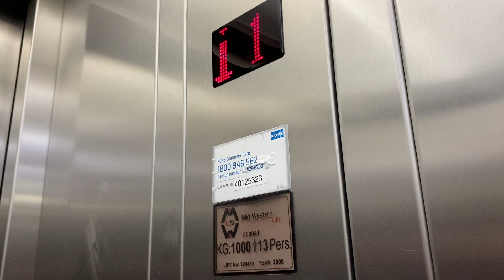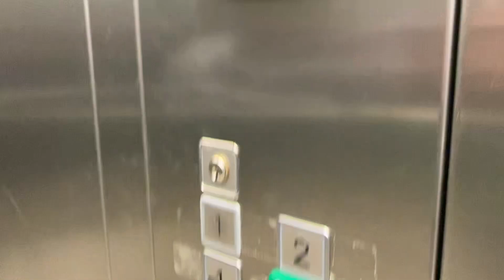Mid Western Lift, Shaws Department Store, Ballina, Co Mayo